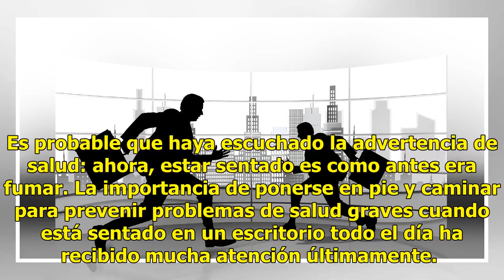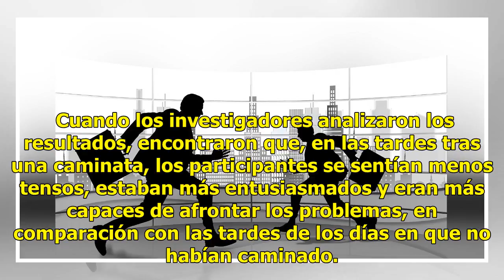Los riesgos del estrés en el trabajo y cómo aliviarlo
Es probable que haya escuchado la advertencia de salud: ahora, estar sentado es como antes era fumar. La importancia de ponerse en pie y caminar para prevenir problemas de salud graves cuando está sentado en un escritorio todo el día ha recibido mucha atención últimamente.  Esos riesgos para la salu...